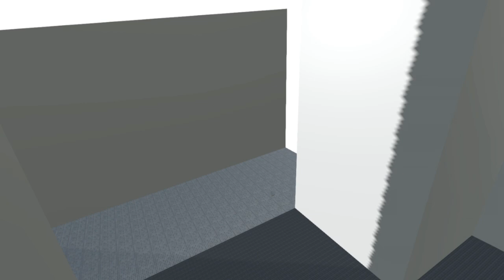GIBBON TAG Got MULTIPLAYER??? (Oculus Quest 2)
Turbo Alligator's Gorilla Tag VR game, Gibbon Tag got a HUGE UPDATE, also bringing PUBLIC MULTIPLAYER. Scuffed Gorilla Tag has it's moments.

Download Turbo Alligator's Gorilla Tag Clone, Gibbon Tag, Free on Oculus Quest, & Oculus Quest 2 through SideQuest:

In this Gorilla Tag VR video, I play a Gorilla Tag clone/knockoff created by a popular Gorilla Tag Youtuber, Turbo Alligator. This Gorilla Tag game is Gibbon Tag, and is a lot of fun with some unique mechanics. Gibbon Tag is free on Oculus Quest, and Oculus Quest 2 through SideQuest. Gibbon Tag is one of the best Gorilla Tag fan games. Gorilla Tag is the best free vr game on meta oculus quest, meta oculus quest 2, and steam vr virtual reality headsets.

"Amazing Plan"
"The Builder"

Fight Theme - Mike Tyson's Punch Out NES

Roundabout - Yes
SCUFFED Gorilla Tag VR Got MULTIPLAYER??? (Gibbon Tag Oculus Quest 2)
Turbo Alligator Gibbon Tag
New Gorilla Tag VR Game